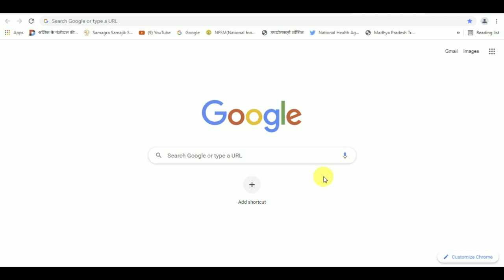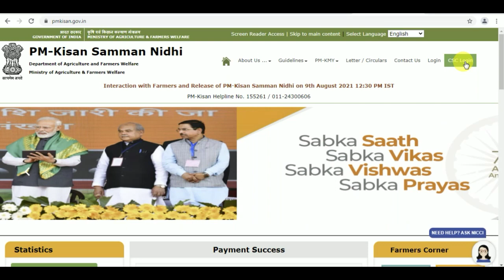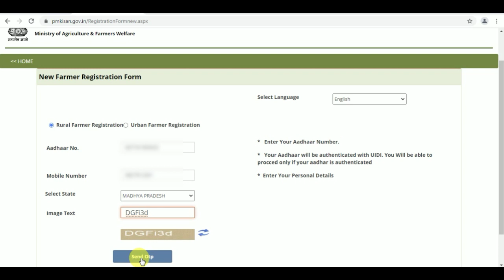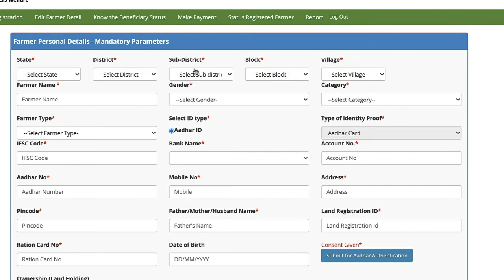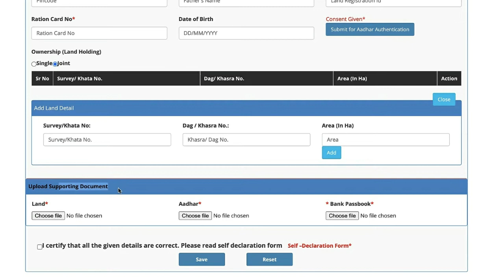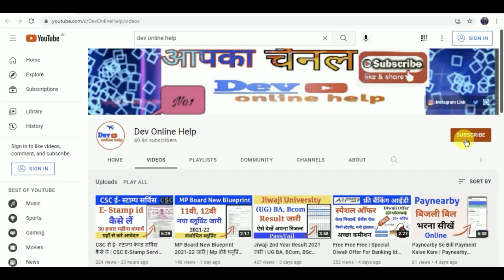Pm किसान योजना न्यू रजिस्ट्रेशन स्टार्ट | PM Kisan New Registration Kaise Kare | Pm Kisan Online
About Video:-
Doston is Video Me Apko Pm Kisan Yojna Me Registration krne Ka process bataya h.
Aap CSC ke Through & Self Registration kr Skte H .